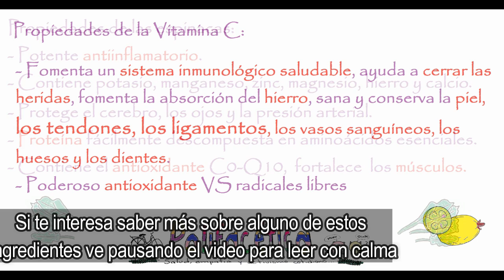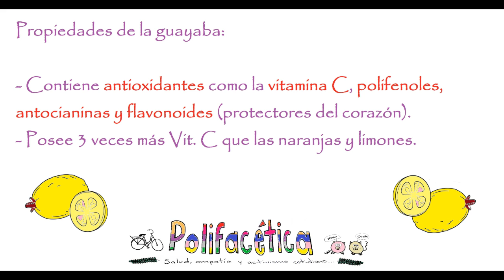Desayuno antioxidante y antiinflamatorio - Smoothie bowl vegano - Polifacética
Hola amigos, hoy les comparto esta receta de un licuado o smoothie bowl verde muy antioxidante y desinflamatorio pero, además, delicioso. Tiene mucha vitamina C, de la que escribí una nota hace algunos años en el blog y propiedades saludables para la recuperación.
Yo preparé esta receta después de un accidente vial que tuve en la carretera, pues un auto me impactó (yo yendo en bici) y eso me dejó toda golpeada y adolorida, así que éste era el desayuno perfecto para mejorar mi salud. No se preocupen, no fue tan grave el accidente quedé más o menos igual de loca que lo que ya estaba y el chofer del auto se hizo completamente responsable por los daños. Fue más el susto y los moretones verdes sexis que otra cosa.

¡El blog! Aquí hallarás notas, imágenes y artículos sobre nutrición, ciclismo y recetas saludables